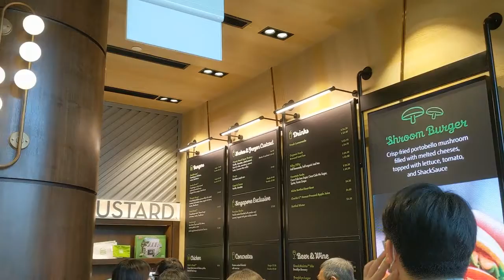Double ShackBurger & Shack Attack Ice-cream | Shake Shack, Changi Jewel